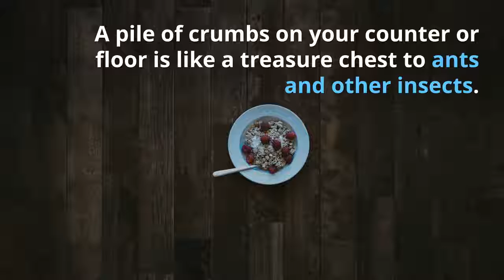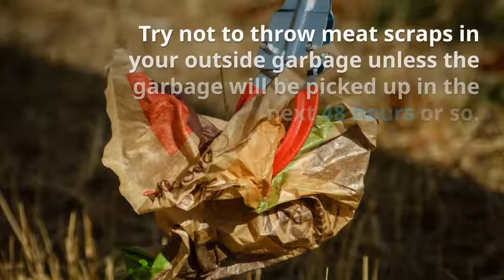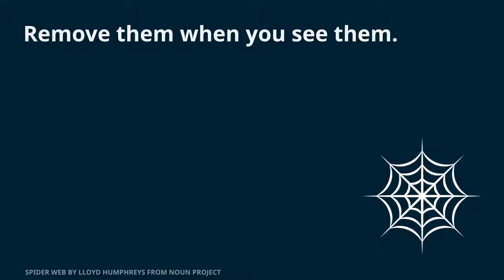How to get rid of bees Houston Tx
How to get rid of bees in Houston Tx by Vespid Pest Control Beekeepers with ove 25 years experience .  We can help you with those honey bees in your home of business structure.  We provide fast and reliable bee removal service in Houston Tx .  We have the longest warranties around and best reputation around.